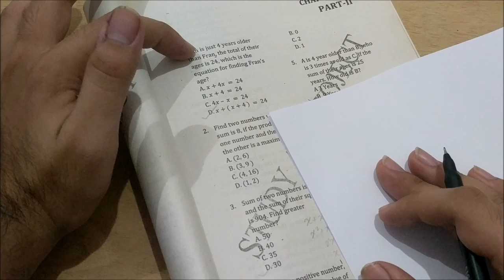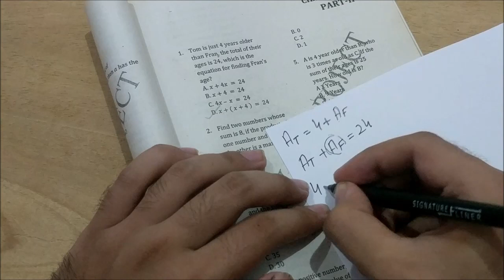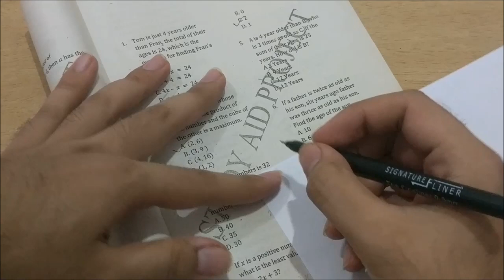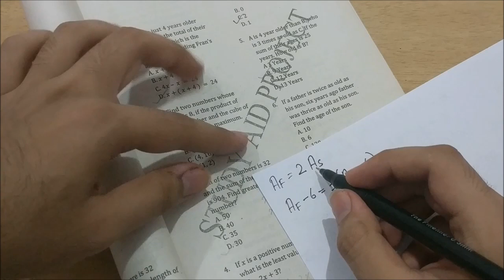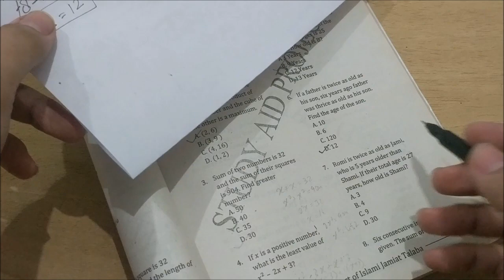NED Past Papers || ECAT Test Preparation || Lecture 38 || CHAPTER # 3 || First Year Maths 🔥🔥🔥